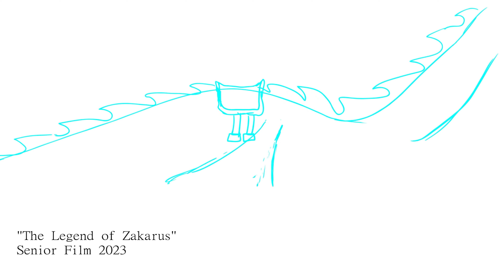2D Animation Demo Reel 2023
My demo reel consists of work done from 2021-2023